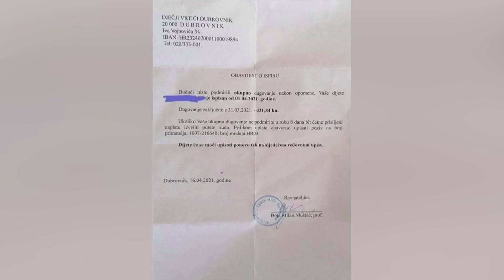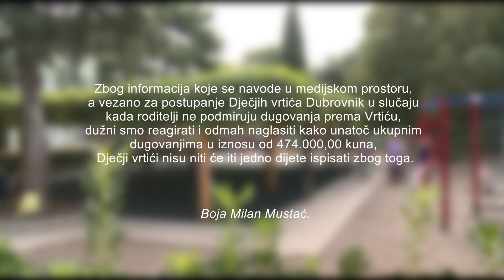PREDŠKOLSKO DIJETE ISPISANO IZ VRTIĆA ZBOG DUGA OD OKO 400 KUNA, IZ VRTIĆA DEMANTIRAJU MAJKU DJETETA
Dug od 431 kunu i 84 lipe bio je dovoljan kako bi majka jednog predškolskog djeteta  dobila obavijest o ispisu iz vrtića. Aktualni gradonačelnik Mato Franković  danas prvo osuđuje takav čin, dok ravnateljica vrtića Boja Milan Mustać nije htjela pred kamere Dubrovačke televizije. U kratkom pisanom priopćenju brani se tvrdnjom kako Dječji vrtići nisu niti će ijedno dijete ispisati zbog duga. Mia Medvidović je razgovarala s majkom djeteta Ljerkom Tikvicom.